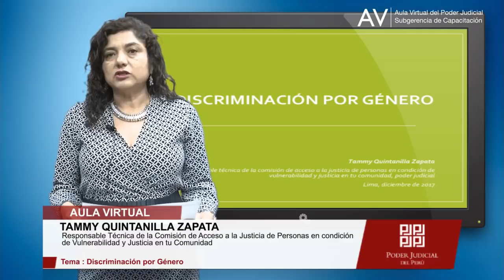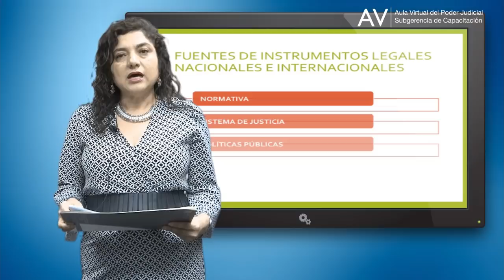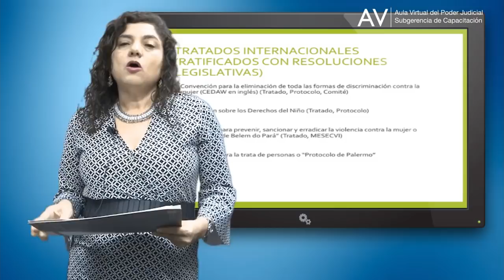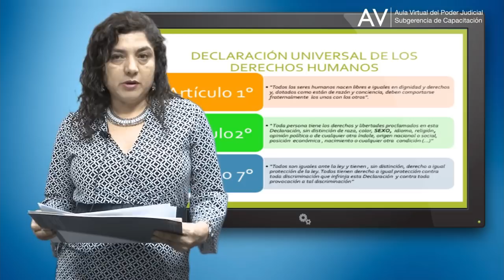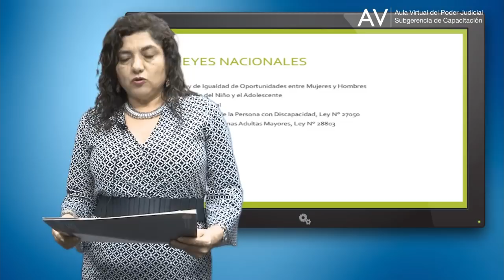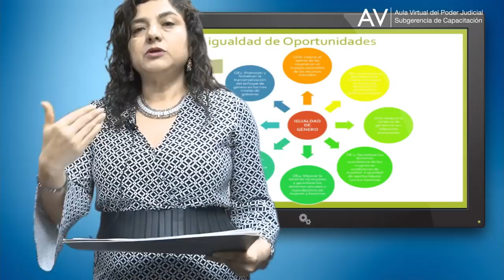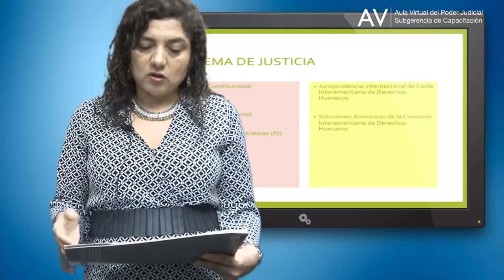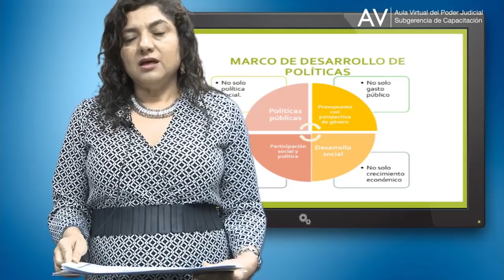Tammy Quintanilla 100 - Reglas de Brasilia.